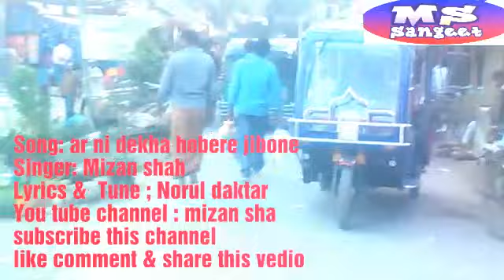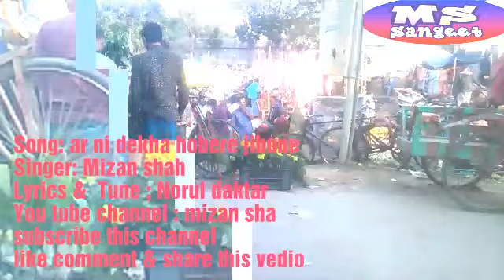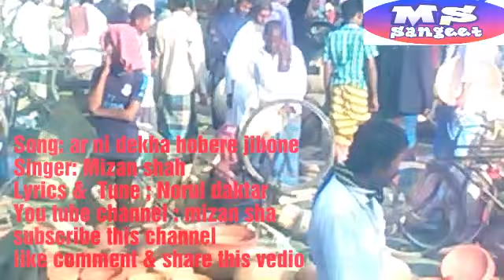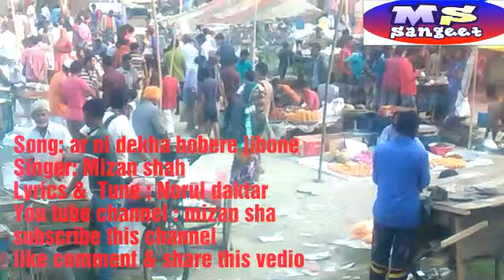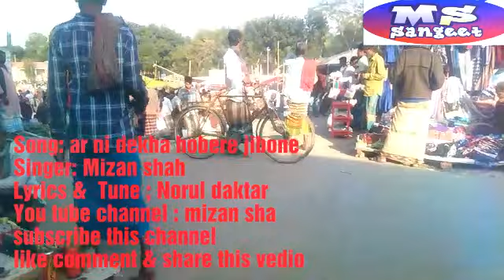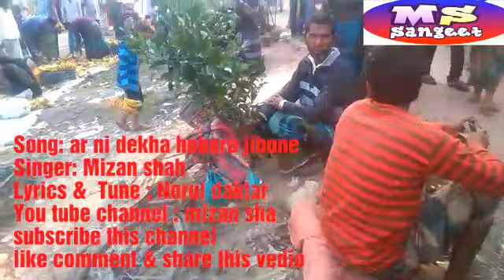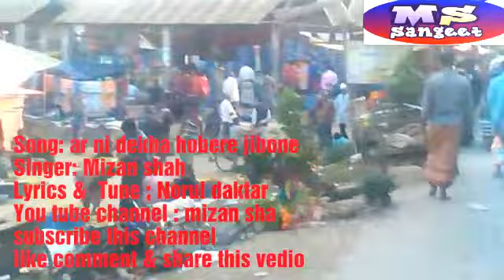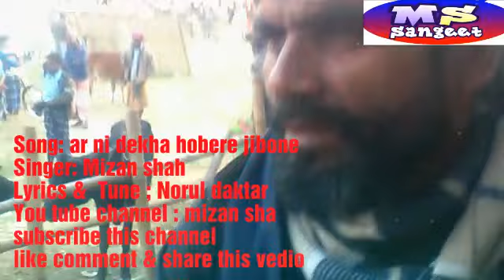আরনি দেখা হবেরে জীবনে। নুরুল ডাক্তার। New Bangla Folk Song। Singer - Mizan Shah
Baul gan : Manikgonj
Song : Arni Dekha Hobere Jibone
Singer : Mizan Shah
Studio : M S Sangeet
Lyrics : Nueul Daktar
Camera : Monir Khan
Editor : Fatema Afrin